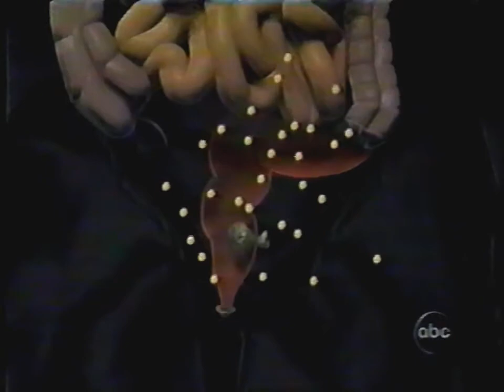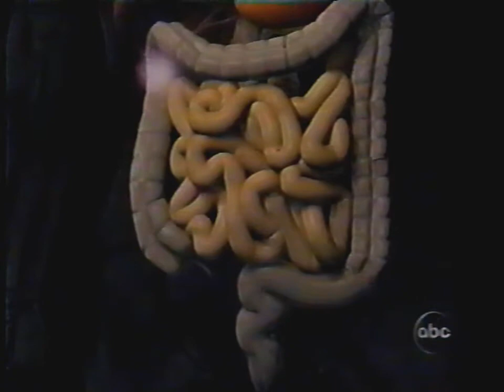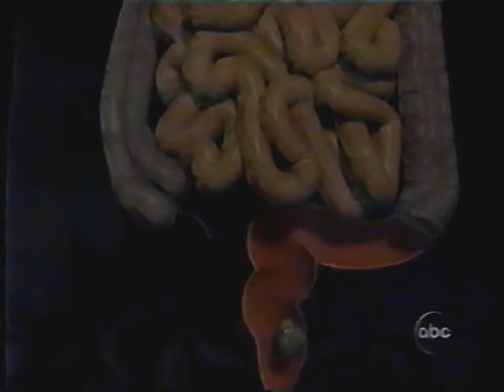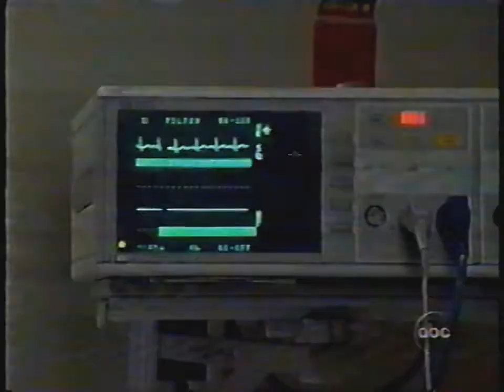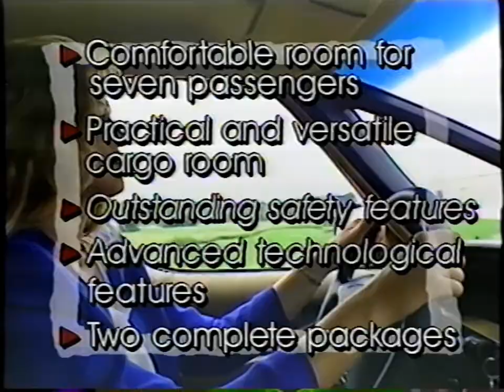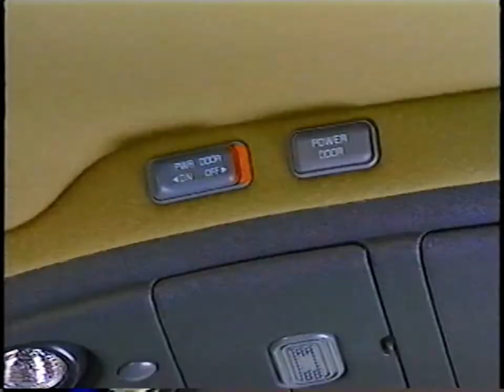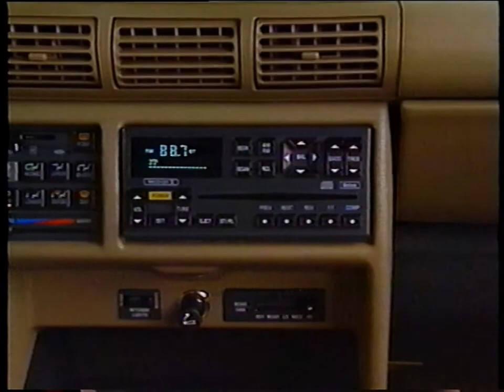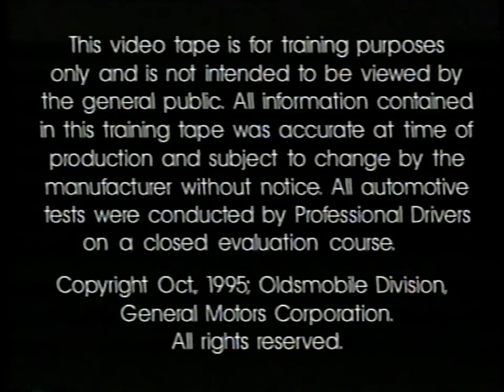Oldsmobile Silhouette: Video Product Training Library [1995]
READ DESCRIPTION PLS (first paragraph at least)

Oldsmobile Silhouette: Video Product Training Library (1996)
or is it :3c
1995

gottem (skip to 12:58 for the part on the van)
jk I was the one who was got back when I first purchased this. Like a fool, I didn't look inside to check on the tape, which is something you should ALWAYS do, and found that the words on the label were crossed out with the name "STAN" instead written in pencil. This leads me to believe our friend "Stan" might have been experiencing some symptoms mentioned in the video, and his friends were merely taping over the library video to persuade him to get tested. We'll never know, but hell was it a hilarious surprise when I put this thing in for the first time lol

At 12:19, I believe Barbara Walters is talking about the Tiananmen Square self-immolation incident of five people in January 2001. The Chinese government maintained the incident was perpetrated by members of Falun Gong, a spiritual group which the Chinese government had been seeking to restrict and otherwise "eradicate" because of the number of followers it had attracted. Other sources, including Falun Gong, have suggested these self-immolations were in fact staged, pointing out Falun Gong's teachings against violence and numerous discrepencies between the Chinese government's story and factual evidence. Despite investigations and at least one documentary about the incident, the truth remains a mystery.
Also, if someone could tell me the name of Walters's co-host for the night, that would be greatly appreciated.

Don't really know what to say about the car other than it's a minivan. A rebrand of the Chevrolet Lumina APV and Pontiac Trans Sport/Montana, this was the final year of this generation of the Silhouette. GM tried to go for a sportier looking minivan to attract a broader market, but with the large, sloping windshield (which produced quite a glare) and the "Dustbuster" label given to it by critics (due to its similarity in appearance to the vacuum), it only fared moderately in sales. And for all the talk about "Advanced Features" at the end, Wikipedia says they actually dropped the Traction Control System for that year's model. Go figure.

Also, the reason why the year '1995' is displayed in the thumbnail and the title is because car companies always release their new year models halfway into the calendar year (ex. new 1996 Oldsmobile Silhouette are released for sale mid-1995). So therefore, this tape was created sometime in 1995 to prepare dealers for the 1996 model's release.

9:50 ;3 lol

Found at an estate sale.